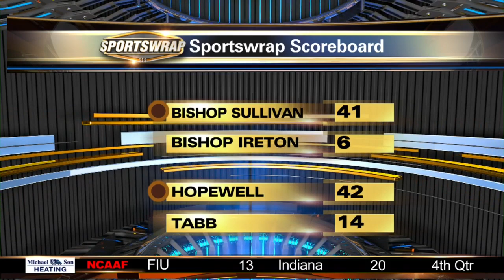Thursday Night High School Football Recap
Scores and highlights from Thursday night's high school football action in Hampton Roads.